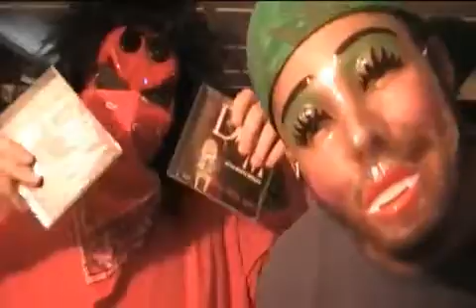Dead white noise commercial